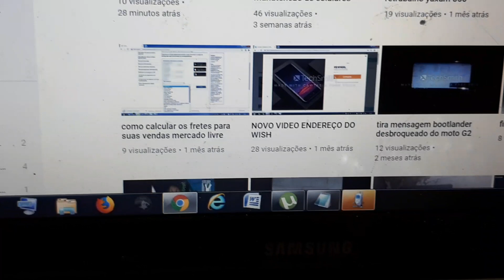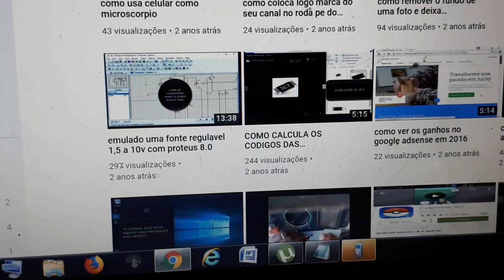Eu gostei estou compartilhando com vcs